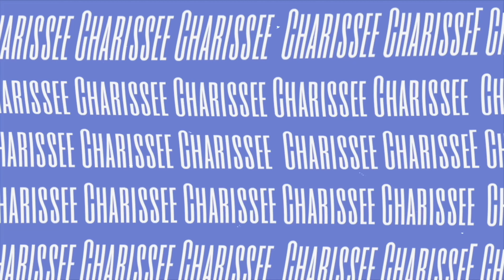AMAZON WIG UNDER $150 😍 | ft. METAMUCLIA affordable 4x4 closure curly wig 💕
Hair information：Waterwave 4×4 Lace Wig – 150% Density Natural Black Human Hair
Length: 24’’
Density: 150%